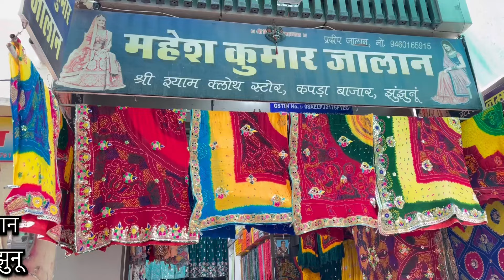Latest design lahnga with price | Lancha collection | एक से बढ़कर एक लहंगा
New collection dekhne ke liye aap is channel per visit kar sakte h

 Ram ram...
Sathiyo aaj m apke liye ghagra ka collection with price lekr aai hu. I hope aapko video Pasand aaega 🙏🙏

.…. DISCLINER.